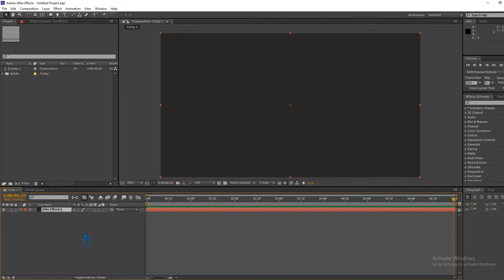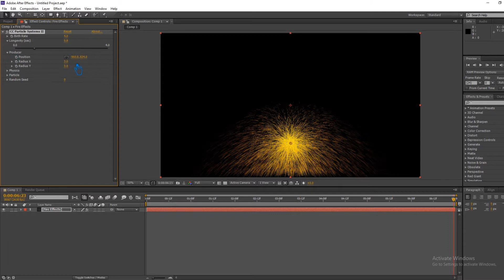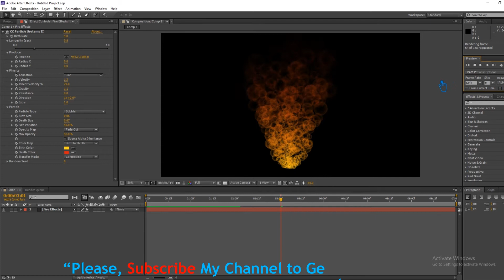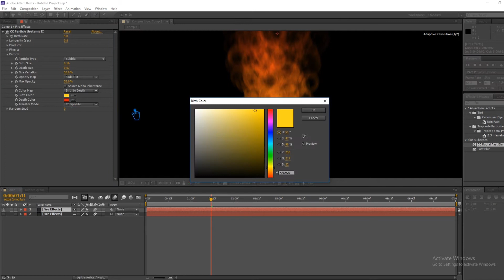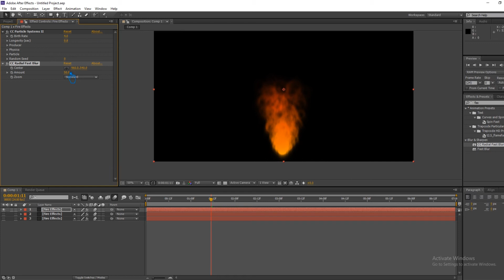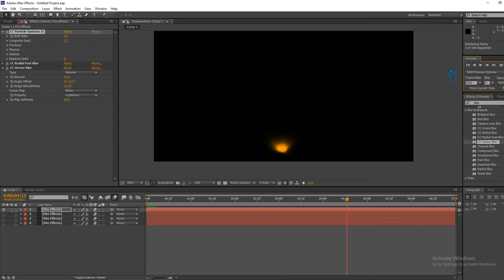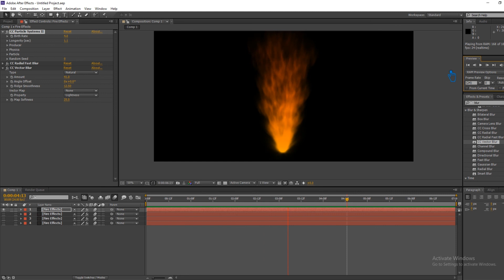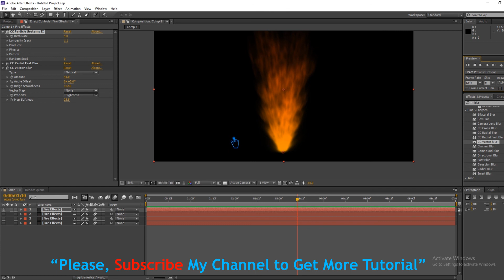After Effects Tutorial FIRE EFFECTS NO PLUGINS | Adobe After Effects FIRE EFFECTS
Welcome to my youtube channel, In this video I will show you after effects tutorial fire effects no plugins, adobe after effects fire effects, how to make animated fire effects without plugins, no plugins in adobe after effects tutorial.